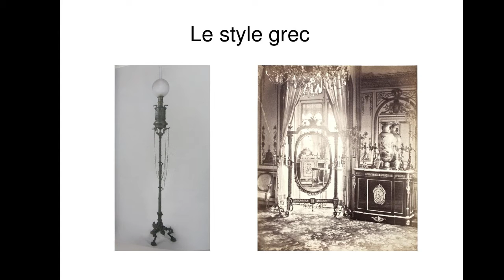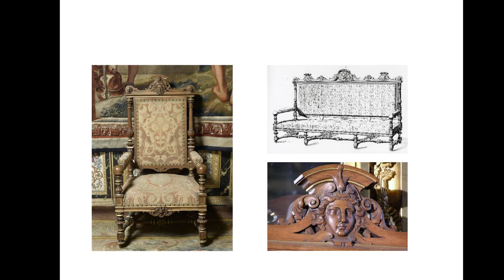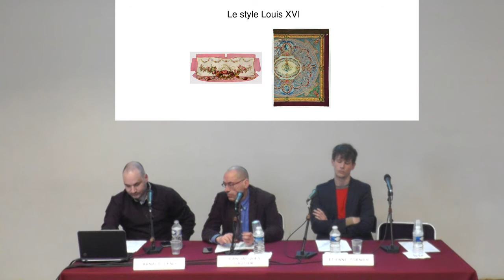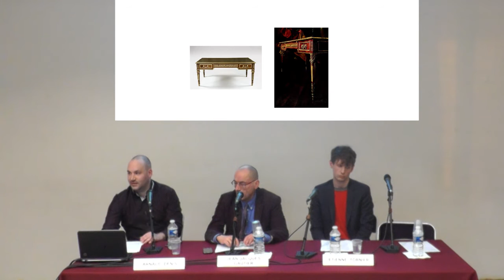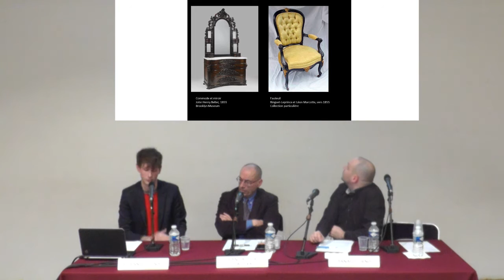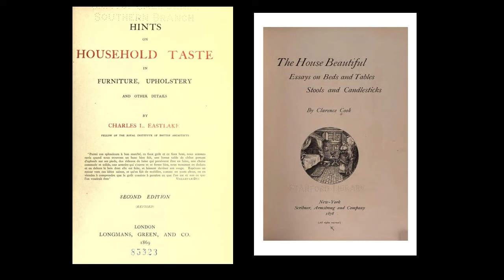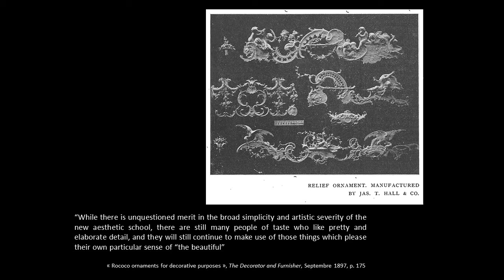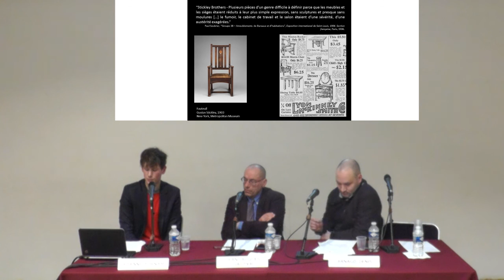Les Rencontres des Gobelins / Le syncrétisme des styles dans les arts décoratifs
L’histoire des styles dans les arts décoratifs se caractérise par des moments de revival : période historique où la mode du décoratif
pousse les créateurs et les savoir-faire vers un renouveau de formes passées.
Cette mode des retours se conjugue avec les modernités stylistiques, techniques et des savoir-faire.
Cette Rencontre des Gobelins fera le point sur les grands moments de ces renouveaux stylistiques afin d’envisager les différentes implications que cela a entraîné.